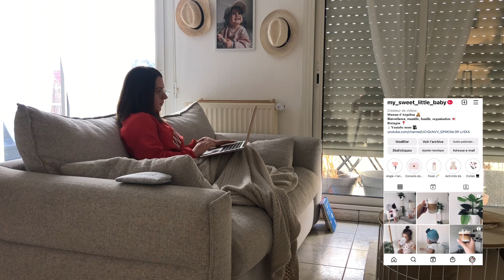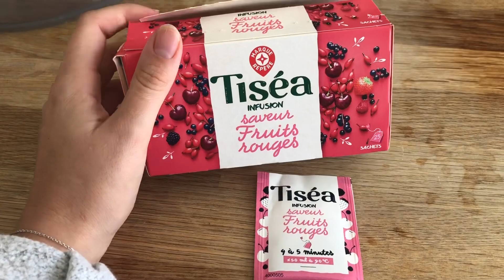MATINÉE D’AUTOMNE 🍂 RECETTE & DECO | My Sweet Little Baby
Coucou l'Automne 🍂

Bienvenue dans cette nouvelle video une matinée d’automne, déco et recette du matin. Vous le savez en ce moment je ne suis pas en forme, j'ai tenu a vous proposer un petit contenu j'espère que ça vous plaira malgré tout.

Pour ceux qui ne me connaissent pas, bienvenue sur ma chaîne YouTube 🍭
Je me présente je suis Clémence, j’ai 24 ans, et je suis la jeune maman d’Angelina qui a 18mois.
Si tu es tombé sur cette vidéo c’est que tu recherches le thème parentalité, jeune Maman, conseils de Maman ou organisation.

Par ici c’est une chaîne plaisir, une chaîne en toute simplicité qui aborde le quotidien de jeunes parents, les + les - et les bons plans.

N’hésites à me laisser un commentaire si tu as une question ou si tu as besoin d’une référence☀️

Clémence 🌾

Utile 🌿

Recette des Cinnamon Rolls

Ingredients
Glaçage:
120 g de sucre glace
1 blanc d'oeuf
Pour le mélange cannelle :
50 g de beurre fondu
3 c.à.c de cannelle moulue
60 g de sucre roux (cassonade)
Pour la pâte :
500 g de farine
100 g de beurre bien froid
25 cl de lait
2 sachets de levure briochin
60 g de sucre blanc
1 c.à.c de sel
1 oeuf entier
- Dissoudre la levure dans le lait tiède.
- Dans le bol de votre robot - ou dans un saladier si vous le faites à la main - verser la levure et ajouter la farine, le sel, le sucre et l'oeuf ; pétrir pendant 10 minutes. Ajoutez le beurre en morceaux et pétrir à nouveau 10 minutes.
- Sorter la pâte du robot et la mettre à lever dans un saladier couvert d'un torchon pendant 1h30.
- Entre temps, la pâte doit avoir doublé de volume.
- Pendant ce temps, préparer le mélange à la cannelle en mélangeant dans un bol le beurre fondu, le sucre roux et la cannelle.
- La retirer du bol et l'étaler sur un plan de travail fariné en formant un rectangle. Étaler le mélange à la cannelle sur toute la surface du rectangle.
- Former un boudin avec la pâte en la roulant sur elle-même.
- Découper le boudin en tranches. Vous pouvez faire des cinnamons individuels en déposant les tranches dans des moules à muffins par exemple ou en faire une grande brioche en disposant les tranches côte à côte sans trop les coller (elles vont encore gonfler) dans un moule rond de 24 cm environ.
- Recouvrir la pâte d'un linge propre et la remettre à lever entre 45 minutes et 1 heure.
- Préchauffer le four à 180°C (thermostat 6).
- Enfourner les cinnamon rolls pendant 25 minutes.
- Laisser refroidir. Pendant ce temps, préparer le glaçage en mélangeant le sucre glace et le blanc d'oeuf. Quand les gâteaux ont bien refroidi, verser le glaçage en filets à l'aide d'une fourchette ou d'une cuillère.